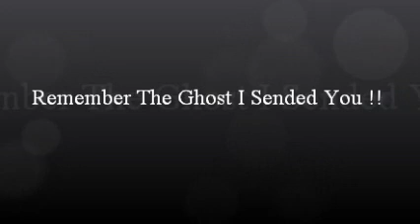Devils crawl By Freeze Us marshals is Gunwin Chain The King see picture